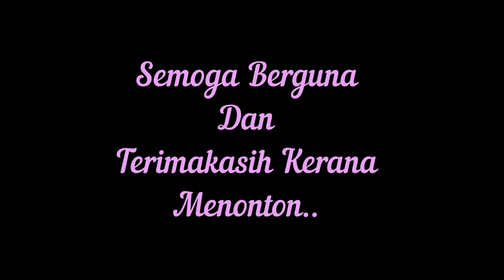Apa Itu RDA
Salam Sejahtera Salam Ramadan Semua, Video Kali Ini Adalah Pengenalan Apa Itu Tank Atomizer RDA Royal Hunter, Bagi rakan2 Vaper Pemula, Sebarang Kesilapan Dalam Bahasa Harap DiMaaafkan, Sila Komment Jika Ada Sebarang Cadangan Atau Pandangan,
Terimakasih.